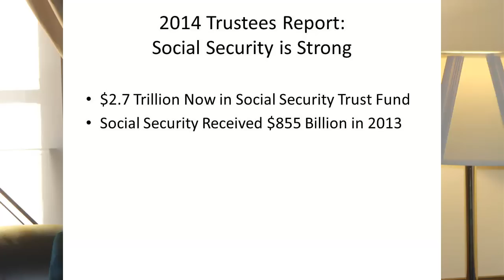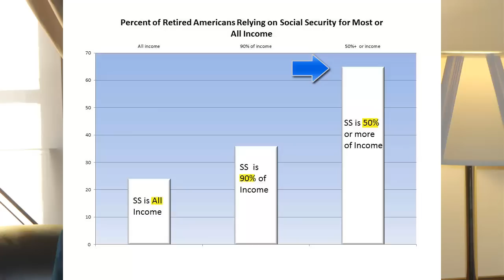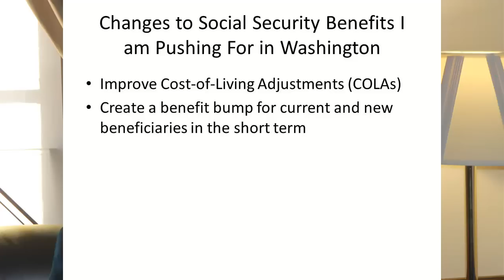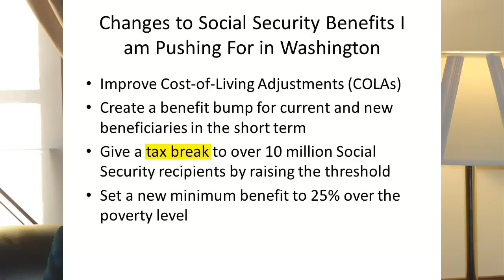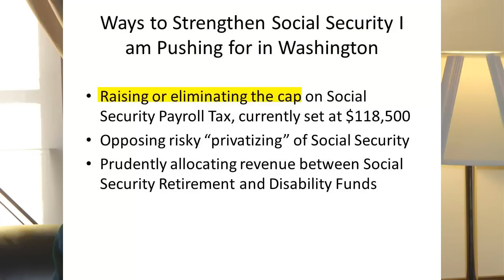U.S. Rep. Matt Cartwright Discusses the Importance of Social Security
Congressman Matt Cartwright kicks off his BetterTogether campaign discussing the importance of SocialSecurity. Rep. Cartwright will highlight a handful of stories in the coming days.